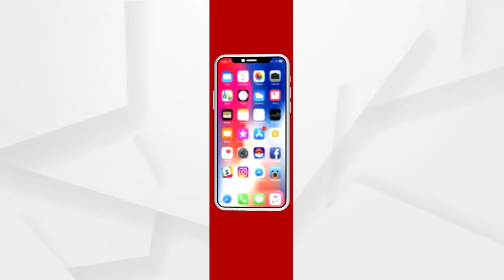ଅ।ସିକା ଚିନିଶିଳ୍ପରେ ବଢିଲା ଶ୍ରମିକ ଅଶାନ୍ତି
ଅ।ସିକା ଚିନିଶିଳ୍ପରେ ବଢିଲା ଶ୍ରମିକ ଅଶାନ୍ତି । ଚିନିଶିଳ୍ପ କର୍ତ୍ତୃପକ୍ଷ ଶ୍ରମିକ ମଧ୍ୟରେ ମୁହାଁମୁହିଁ...